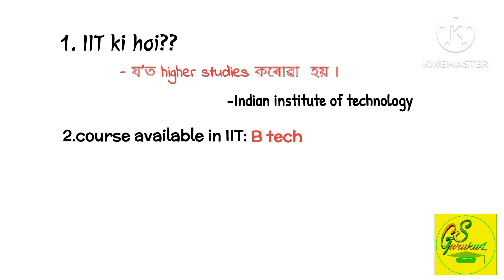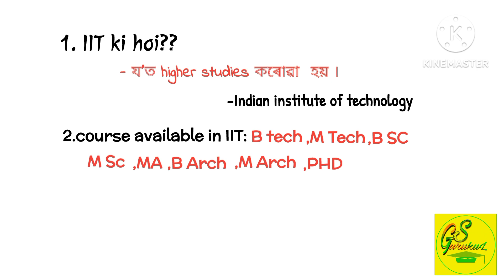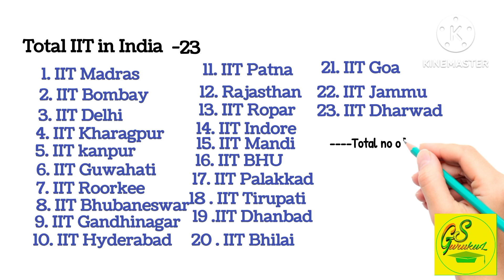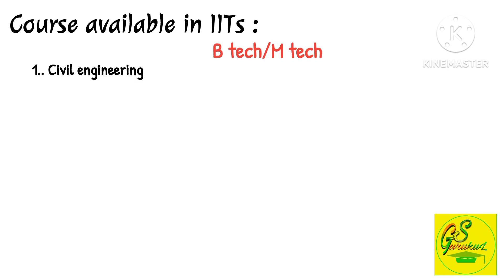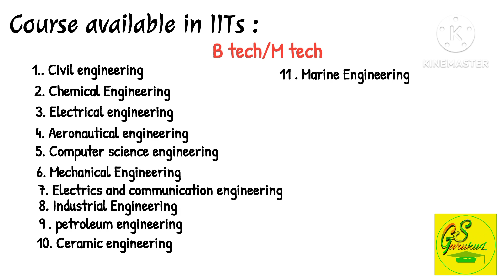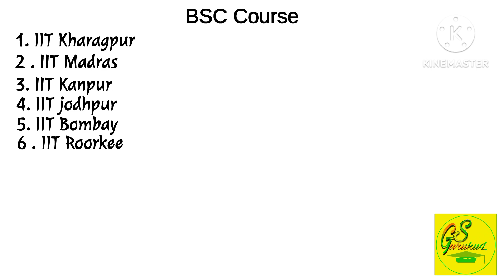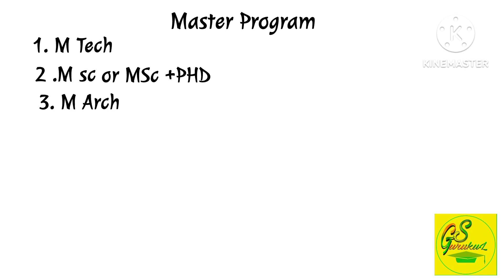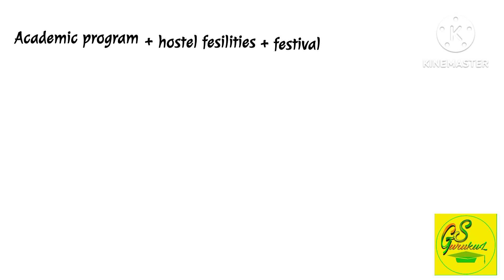What is IIT? with full information Assamese Explanation || IIT কি হয় সম্পূর্ণ অসমীয়াত